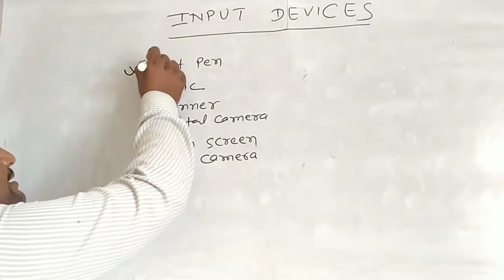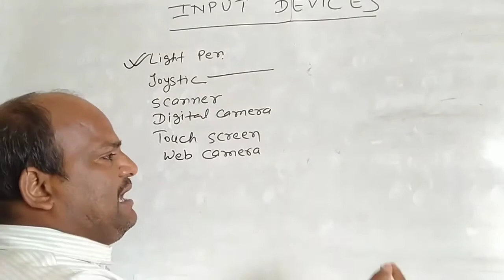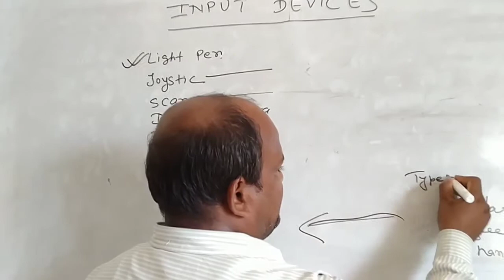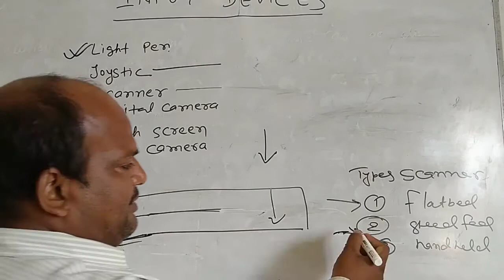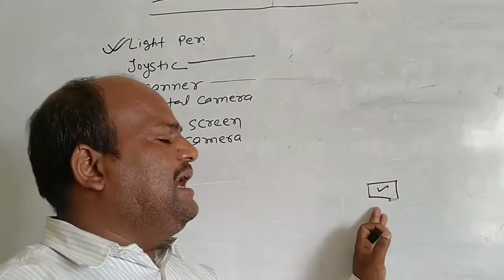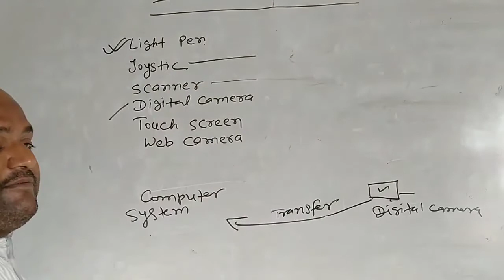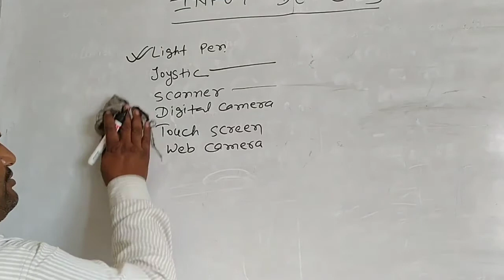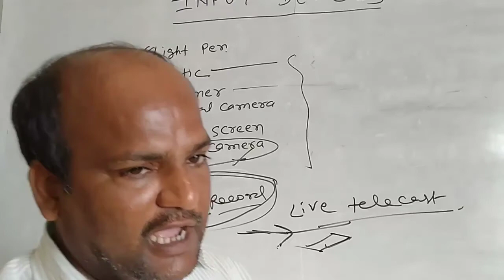Input device (Light pen, joystick 🕹️, Scanner, digital camera, touch screen & Web 📷 camera)